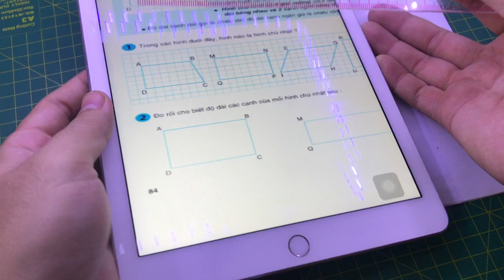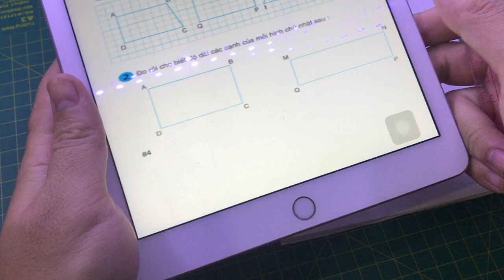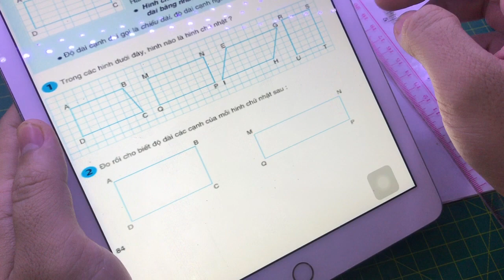Toán lớp 3 trang 84 bài 2 đo độ dài các cạnh hình chữ nhật